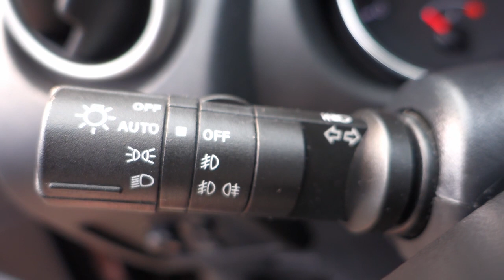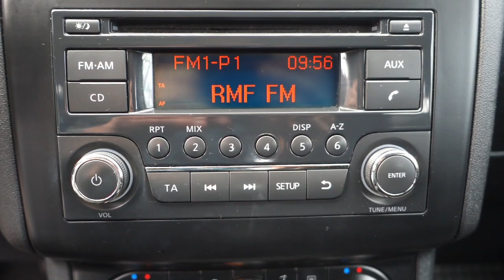Nissan Qashqai + Climatronic Bluetooth Parktronic KRAJOWY OrygLakier [ Auto Centrum Bracia Sikora ]